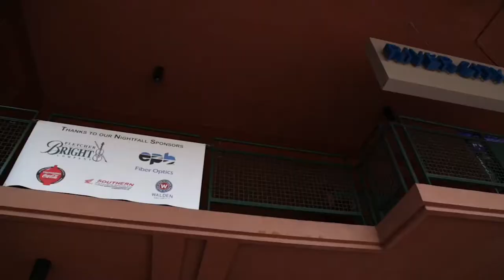Here It Comes- Pegboard Nerds (MonsterCat Release)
fun video of people doing parkour with this nice dubstep track. i hope you all enjoy!